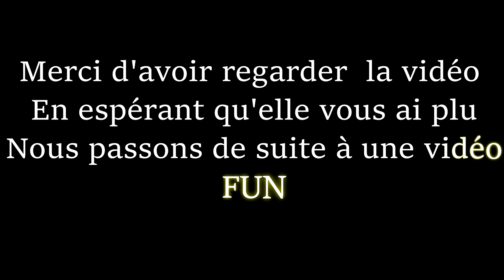Jouons avec Animechem / Amixem et affrontons les chutes d'eau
Salut à tous et à toutes c'est Dalwoo on se retrouve aujourd'hui et non pas demain ni hier pour une nouvelle vidéo sur minecraft, cette fois-ci nous serons toujours sur du skywars

vous voulez commenter ou tout simplement partager et publier la
vidéo.

(si vous voulez voir les anciennes et premières vidéos que je réalisais à mes débuts )

Et c'est sur cette charmante fin de pavé que nous allons
devoir nous quitter et nous retrouver pour une prochaine vidéo , Tchoussss !